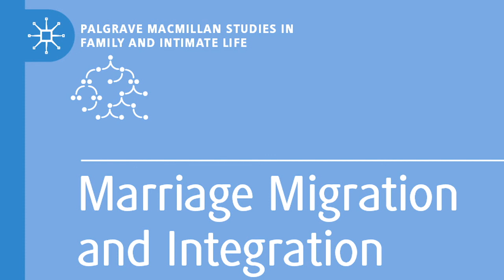Marriage migration and integration: Evelyn Ersanilli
In Britain, and across Europe, concern has been increasingly expressed over the implications of marriage-related migration for integration. Children and grandchildren of former immigrants marrying partners from their ancestral ‘homelands’ are often presented as problematic in forming a 'first generation in every generation,’ and inhibiting processes of individual and group integration, impeding socio-economic participation and cultural change. As a result, immigration restrictions have been justified on the grounds of promoting integration, despite limited evidence.

This seminar presents the results of the book 'Marriage Migration and Integration' (Palgrave) by Katharine Charsley, Marta Bolognani, Evelyn Ersanilli, and Sarah Spencer. Marriage Migration and Integration provides the first sustained empirical evidence on the relationships between marriage migration and processes of integration, focusing on two of the largest British ethnic minority groups involved in these kinds of transnational marriages – Pakistani Muslims and Indian Sikhs. The book offers much needed new grounding for both academic and policy debates. It examines processes in multiple interacting domains, such as employment, education, social networks, extended family living, gender relations, and belonging.